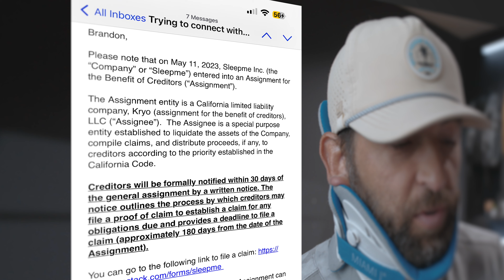SleepMe Bankruptcy Update: GET YOUR MONEY BACK!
You can now file a claim if you think SleepMe owes you compensation.  They have mistreated their customers in a way that is appalling.  Many of you have spent $$$$ of your money on their system only for it to break and no way to get it repaired or replaced under warranty. Click this link to file a claim.

A copy of the document evidencing the Assignment can be downloaded

The Assignee may be contacted at:

Kryo (assignment for the benefit of creditors), LLC

Regards,
Jeff